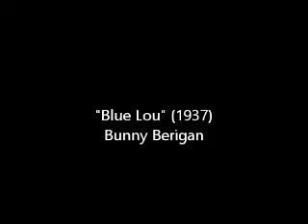"Blue Lou" (1937) Bunny Berigan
"Blue Lou" (1937) Bunny Berigan - Bunny's Brunswick recording of this jazz classic.